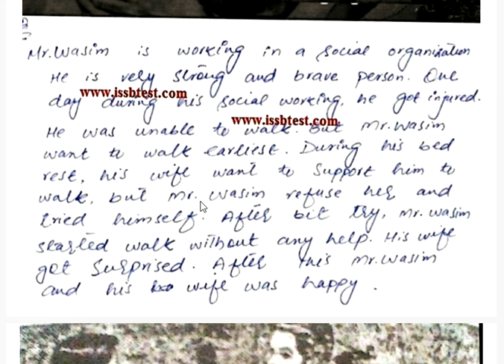ISSB ssb Story Writing test solved example